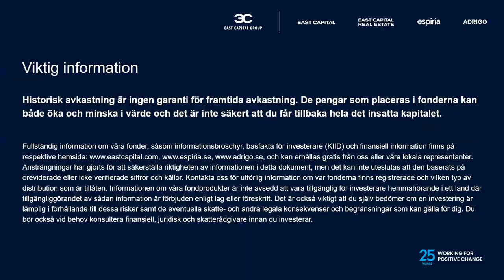East Capital Groups månadswebbinarium - februari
I det här månadswebbinariumet fördjupar vi oss i de ekonomiska trenderna och förutsättningarna som kommer att prägla året.

Anders Borg, East Capital Groups seniora rådgivare talar om vårt huvudscenario för 2024:

- De främsta faktorerna som kommer att påverka det globala ekonomiska landskapet
- Analys av en måttlig återhämtning i USA och Europa och dess påverkan på världsekonomin
- Ränteprognoser och dess rörelser mot inflationsmålen i flera länder

Espirias portföljförvaltare Peter van Berlekom, kring:

- Utvärdering av de förväntade förändringarna i bolagens marginaler under det kommande året
- En stark utveckling för "Magnificent 7", vilka är de och vad kan vi förvänta oss framåt?
- Faktorer och trender som förväntas bidra till en positiv utveckling för företagen och vilken påverkan dessa har för investerare

Månadswebbinariumet modereras av Markus Hempelmark från Investor Relations.